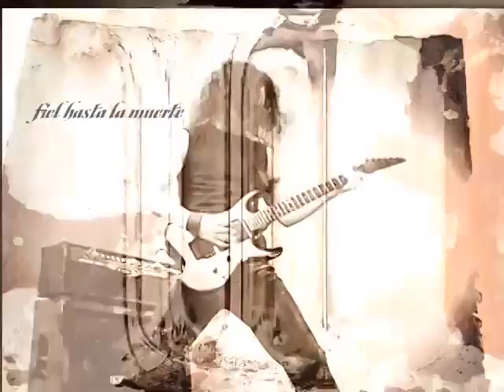DAM - Fiel hasta la muerte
Fiel hasta la muerte, video clip oficial.
Año 2006, segundo track del disco SANGRE lanzado en el febrero de 2007.